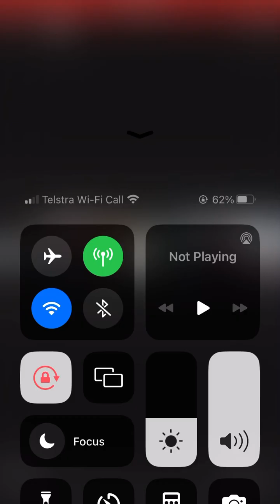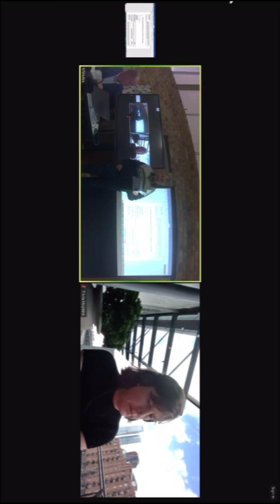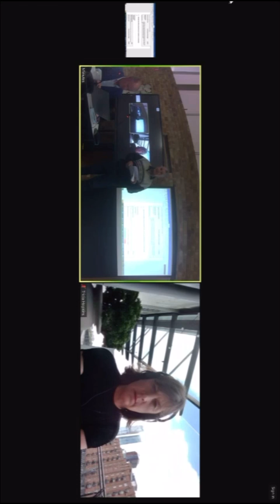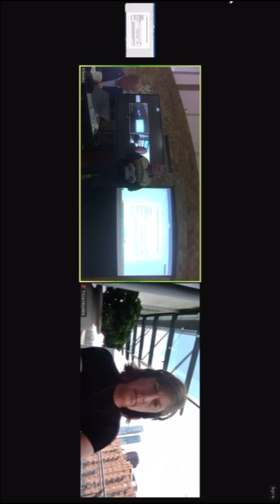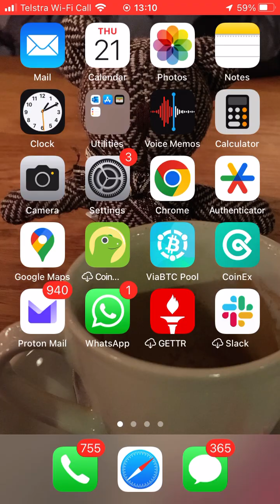Charles Kolano addresses the Corrupt Snowy Monaro Shite Council.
Charles has done great research to expose the double standards of the Local council.. the Snowy Monaro Shite (shire) council.
Charles sees the double standards, and how *friends* of council get a better deal than regular residents.

Charles lives on Werralong rd.. and council forcibky took land off him for a road.